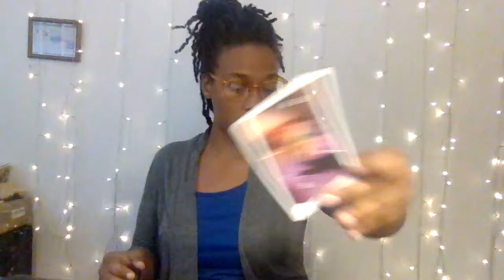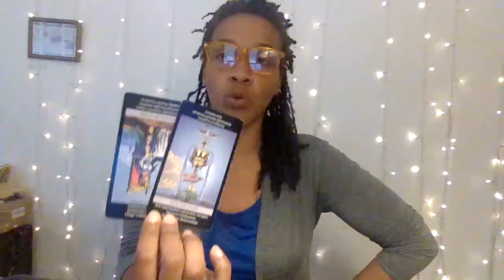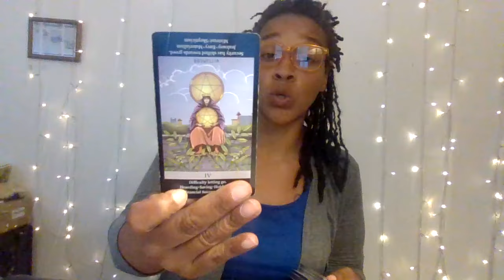Sagittarius: You Got Your Mou 🤤... I mean Hands Full With This One Don't You.!?🥴